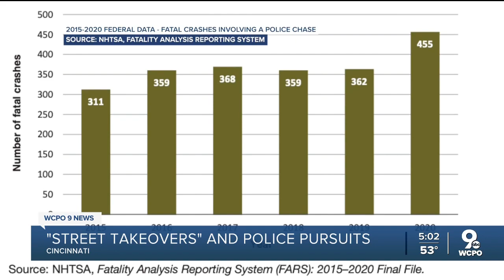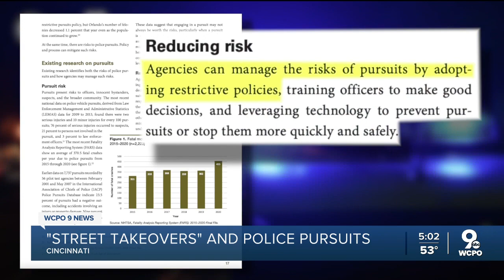Suspect in latest 'street takeover' evades police, but they couldn't chase anyway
Video sent to WCPO shows what appears to be a street takeover early Sunday morning at the intersection of 2nd and Race streets. One car could be seen doing burnouts as other cars blocked traffic.  Video shows a police cruiser arriving at the scene minutes later. The car doing burnouts takes off as the people who were watching run to their cars.  "I'm not exactly sure what's to come next or how they could, like, combat this because it's just ... you just really never know where they're going to be next," the onlooker said.